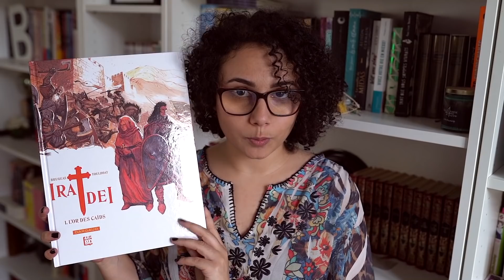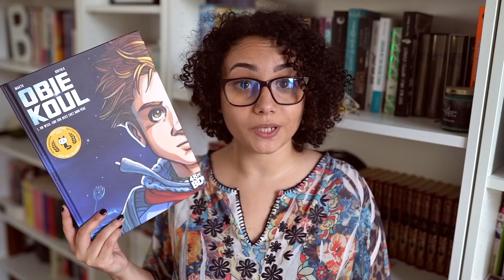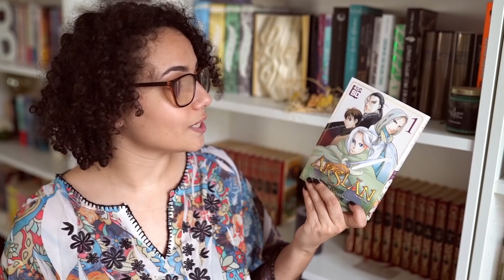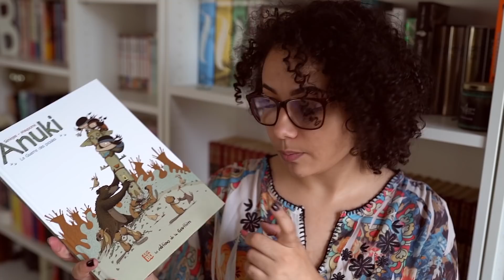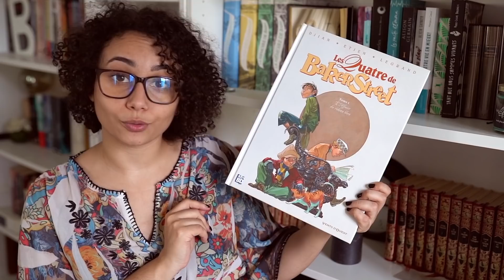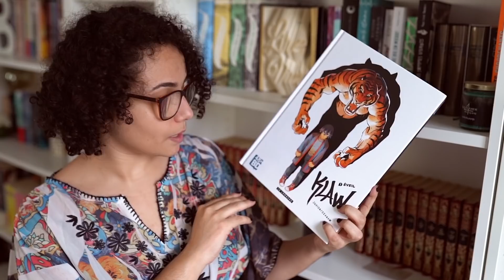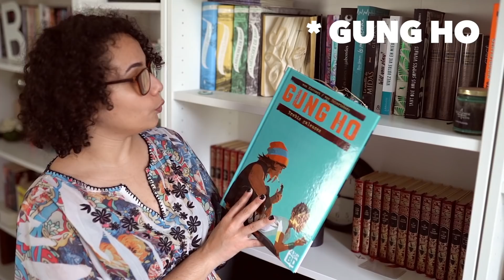13 BD à 2€ c'est possible ? OUI !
Les 48h BD reviennent ! Mais pour la première fois ils ont choisis de faire leur lancement en live !
16h de live en tout entre le 3&4 Juillet ! Des tables rondes à gogo, des battles de dessins, des coups de coeurs... bref plein de fun au programme !

Alors ? Tu seras là ?

Cette vidéo à été faite en collaboration avec les 48h BD !

Emilie ⚆